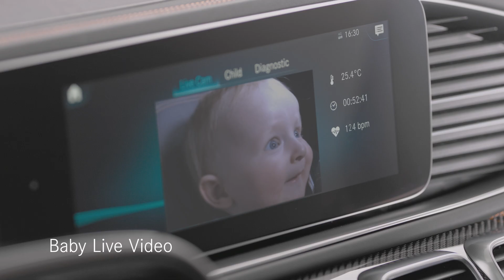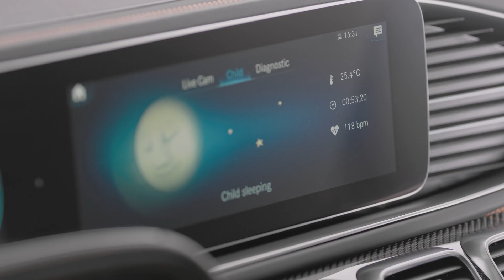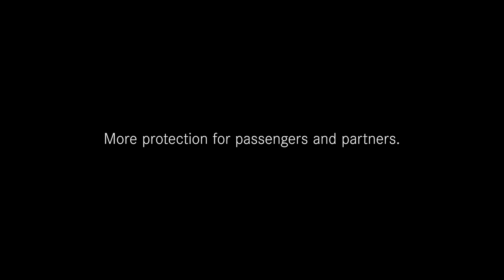Mercedes-Benz Experimental Safety Vehicle (ESF) 2019: A Holistic Safety Concept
With the Mercedes-Benz Experimental Safety Vehicle (ESF) 2019 Mercedes-Benz presents a holistic safety concept for the era of automated driving.

Self-driving cars require other safety technology and occupant protection: passengers are sitting more flexibly and need other restraint systems. In addition, other road users must be able to recognise intuitively what an automated vehicle intends to do. The ESF 2019 shows what such cooperative communication with its surroundings might look like. With round about one dozen innovations on board, the ESF 2019 demonstrates that the safety engineers of Mercedes-Benz still do not run out of ideas.